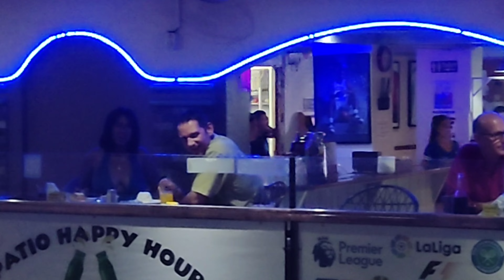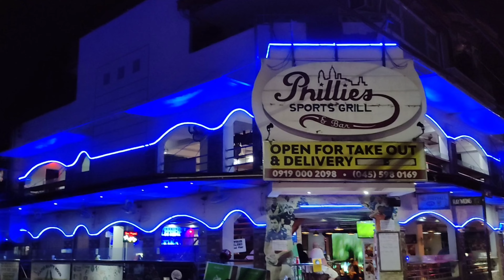Friday Night at Fields Avenue 04/09/2022 (more meals are taken away...)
Another Friday Night at the hottest place in Angeles City...